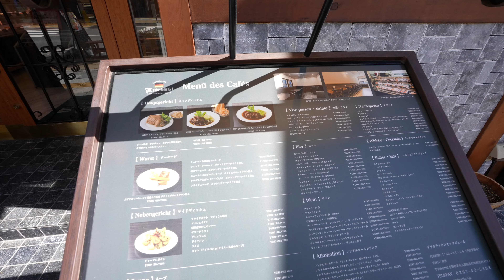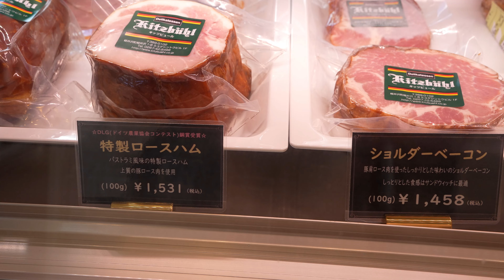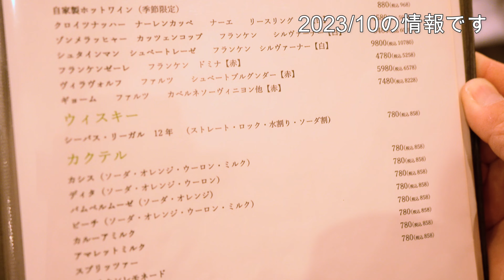軽井沢 デリカテッセンキッツビュールさんのレストランでドイツ気分‼️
こんばんはネコのれんくんの飼い主です。
今回は軽井沢本通りにある
デリカテッセンキッツビュールさんに行ってきました❗
店先でソーセージパンなどの販売をしていて
[ビールとソーセージパンで食べ歩き]にしようかなって思いましたが
店内のレストランにしました
私は飲みませんでしたが　ドイツビールうめ～❗
ソーセージもサイコーでした‼️
軽井沢でドイツ気分味わいたい人は是非😁